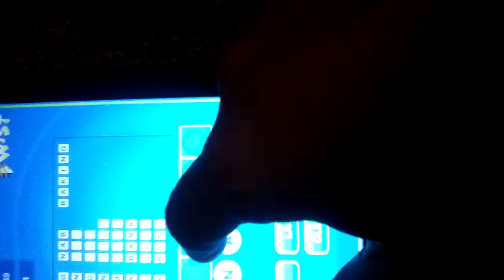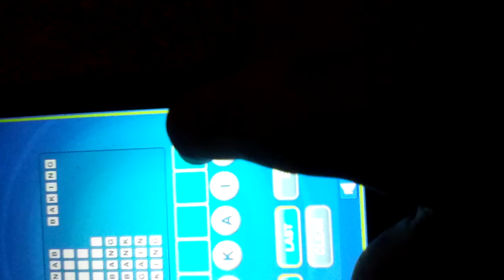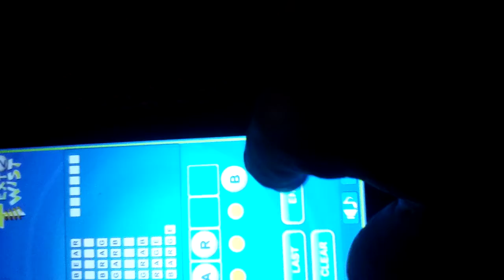Playing Text Twist 2